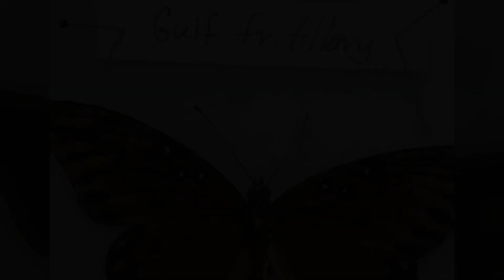Gulf fritilllary from caterpillar to butterfly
The Gulf fritillary loves the summer heat of Louisiana.  The host plant is passion flower.  And these butterflies have a cool defense mechanism of bright orange and black spikes.

gulf fritillary
louisiana butterfly
from caterpillar to butterfly